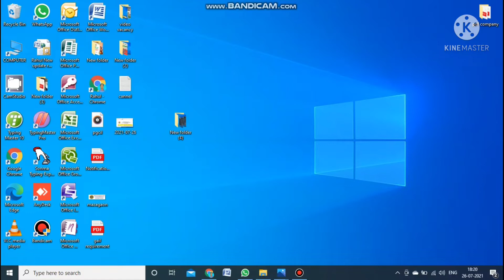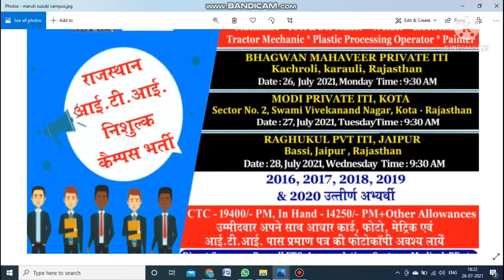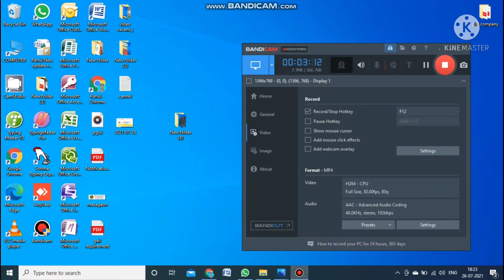Suzuki Motor Campus Placement I Rajasthan for iti I Date 27.07.2021 and 28.07,2021